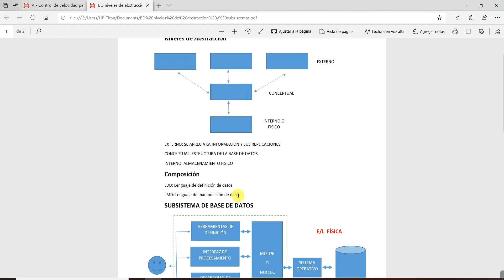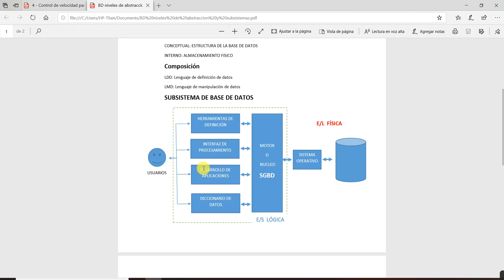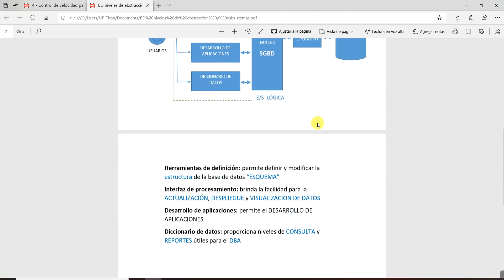02 SGBD Nivels de abstraccion y subsistemas